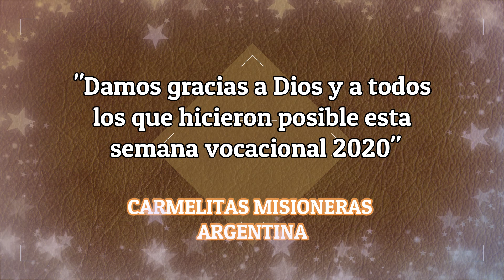Semana Vocacional CM 2020 "Cuando se ama todo es alegria"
Te invitamos a mirar este vídeo donde algunos jóvenes de diferentes partes de Argentina relatan su experiencia  de lo que vivieron durante la semana vocacional CM del 31 de mayo al 7 de junio 2020 bajo el lema: "Cuando se ama todo es alegría" tomada de los textos de Santa Teresa de los Andes.